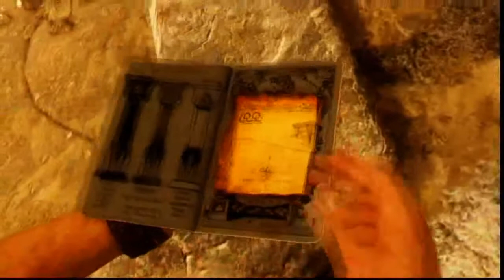‪Let's Play Uncharted 3: Drake's Deception #20 [Deutsch] [HD] - Prügel,Waffen und ein Geheimnis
In der heutigen Folge haben es mit einem geschickten Handgriff geschafft Cutters Notizbuch wieder in unsere Obhut zu bringen. Jetzt nur noch weg von hier, doch ganz so einfach sollte sich die Fluch bzw. Siegeszug doch nicht heraus stekllen da sich hier nun überall Leute von Marlow befinden.

Zwar sind diese unbewaffnet können dafür, aber weiter zulangen. Nach dem wir die Kerle Los geworden sind machen wir uns auf den Weg zum, naja eben genau dort hin und man sehe wir sind nach ein paar Gassen schon reinzufällig da.

Der Geheimeeingang den wir uns in unser Notizbuch gekritzel haben in aller geistigen Abwesenheit. Jetzt will Elena( Habe sie versehentlich Helene genannt) wissen was uns wirklich in diese Gegend verschlagen hat.

Falls du mehr über Uncharted 3: Drakes Deception und die aktuellen Änderungen wissen möchtest
besuche uns doch auf...